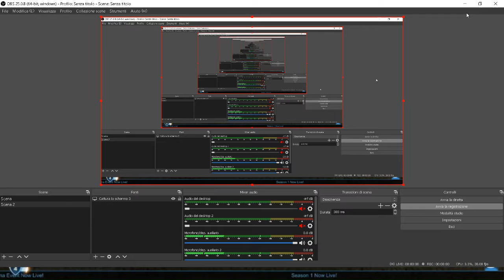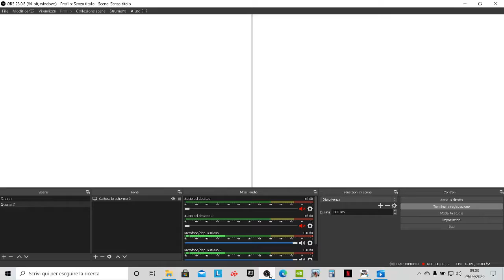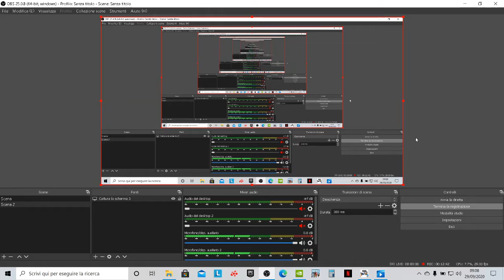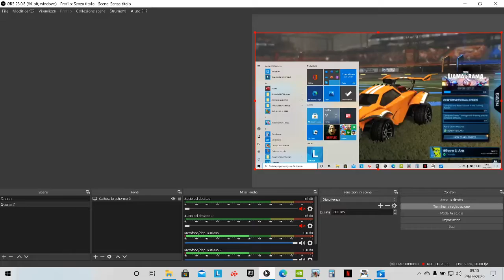rockert league scleri incredibili